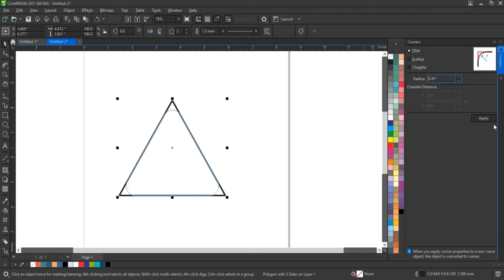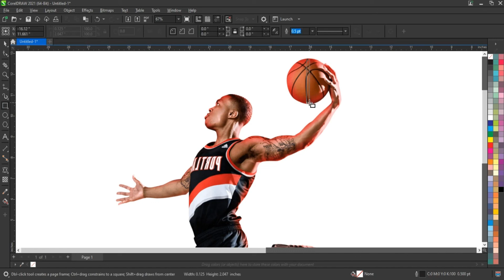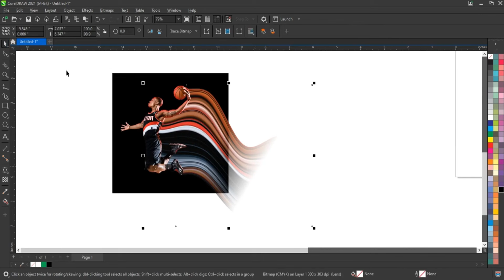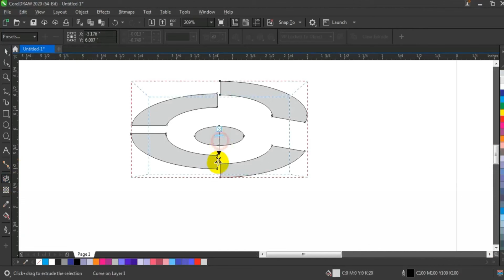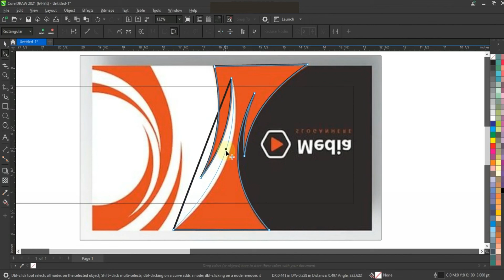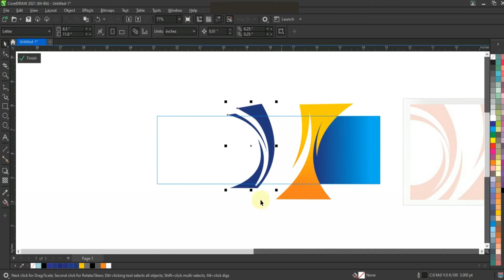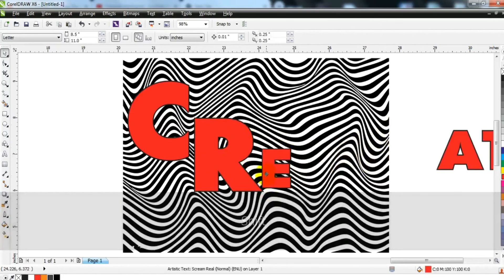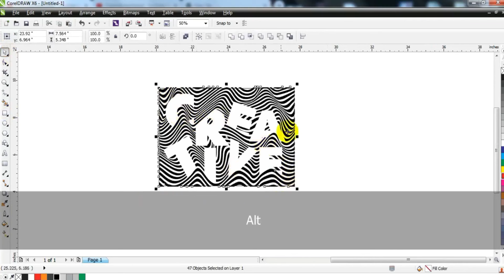Tredning Graphics: Ultimate Step by Step Guide (2024) - CorelDRAW Full Course - Ahsan Sabri